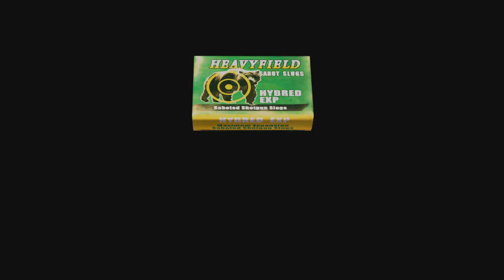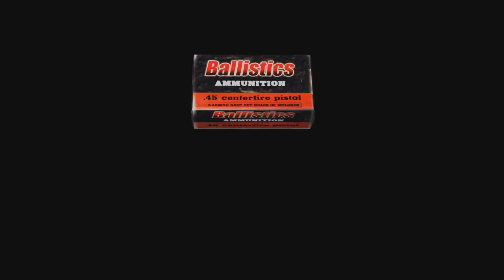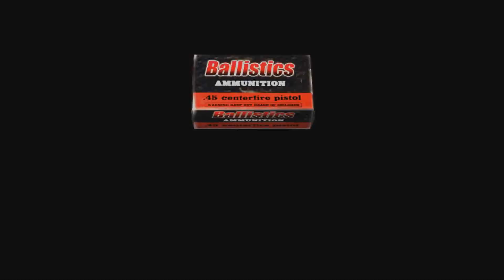Mod Escape Until Die - Resident evil 4 -PARTE 21 - el buhonero tembloroso